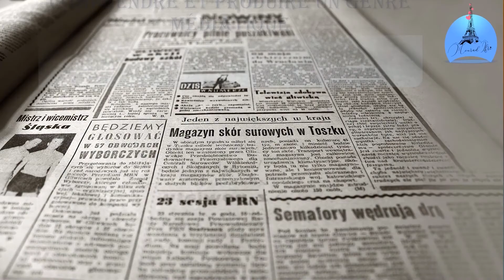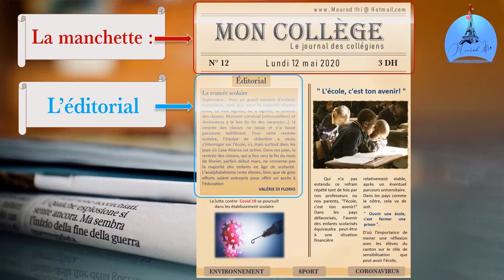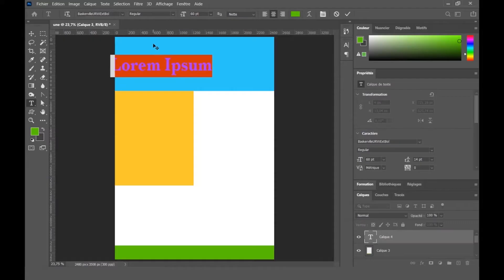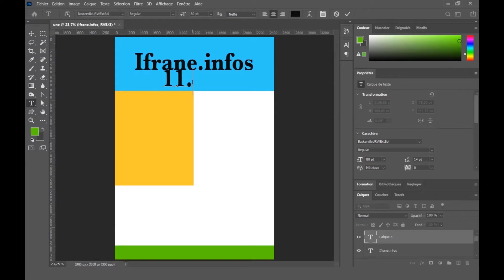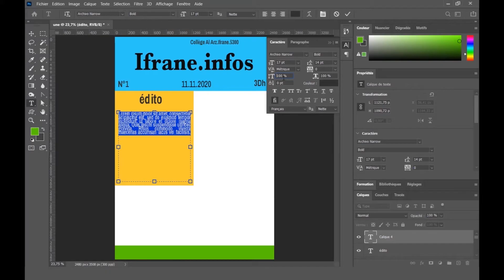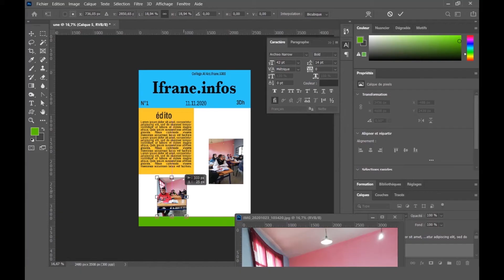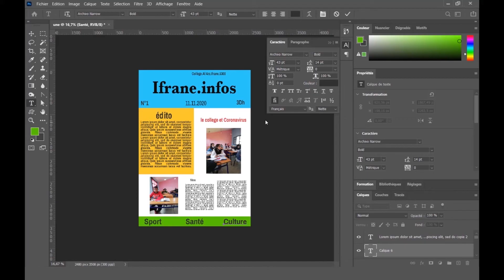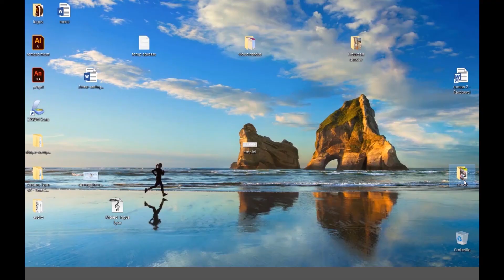Élaborer la maquette de la Une d'un journal scolaire (écrit- français collège)